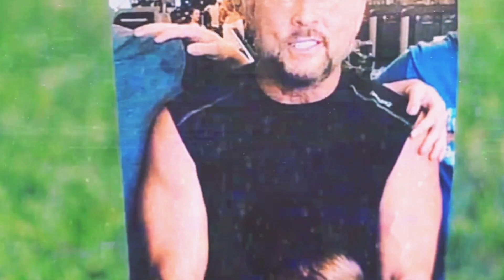LISTEN: LARRY & KAY WOODCOCK CALL CHANDLER PD/DET. MOFFAT JULY 13, 2019 ABOUT LORI VALLOW & ALEX CO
LISTEN: “THIS IS A SETUP” LARRY WOODCOCK & KAY WOODCOCK CALL CHANDLER PD JULY 13, 2019 & TALK TO DET. MOFFAT ABOUT LORI VALLOW & ALEX COX REGARDING CHARLES VALLOW’S MURDER!

Justice For Tylee And JJ Bracelets

@The L Mom
@True Crime Sushi
@Chasing A Murderer
@Pretty Lies And Alibis
@Breaking Crime with Big E
@Internal Negro Affairs (Marlawn aka Sherlock Homeboy)
@Noor Jasmine
@Kj in the RAY
@Keto & Krime
@The Weird Mom

Credit Source:
Source: FOIA

Tylee, JJ, Charles, Tammy, & Joe Ryan’s Spirits  Live On. Their Light Can Never Be Extinguished.  I Know This Because I Feel Their Spirits All Around Us. I Love How They Have United Us From All Around The World. From Every Race, Creed, Religion, Gender, Political Stance, Perspectives, Walks Of Life, Young, & Old. This Is Where I See & Feel Them Most, As Do The Rest Of Our Families. Do we miss them? Yes!! Every moment of every single day. Is this difficult for us to do especially in “real time” and “in the public”? Yes! It’s rather intimidating & even scary in my opinion but I also question how families deal with this when they have a missing, lost, or murdered loved one fall victim!! This is the most difficult time I’ve ever experienced & I absolutely love hearing from each and everyone of you who support me and my family as we journey towards justice. Is it easy? Absolutely not. Is it worth it? Yes, THEY’RE WORTH IT! Sometimes we get all caught up in the crazy & evil details of Chad Daybell and Lori Vallow Daybell and we lose focus as to who lies at the heart of the matter so I just want to remind myslef and all of you out there, who follow these cases, just how much I appreciate you for INVESTING in our families.
Every single one of you invest your time, your energy, money, your expertise, and degrees into the victims & to our families. I feel that we can never thank you enough quite honestly. It’s beautiful, it’s reassuring, and comforting.

I thank you from the bottom of my heart and appreciate your generosity. Every little bit will help me turn this negative into so many positives by building their website, keeping up with the costs for this channel, and establishing foundations in their names so that their legacies may live on and help victims and families of victims in the future. We’ve got a lot of work ahead of us with changing many things like, protocols, processes, procedures, laws, grief groups, child protection, all the way to gender discrimination. There is so much to think about and put pen to paper. I do need help with technical issues, streamlining everything, and basically anything else you can think of in building their platform. Its for Tylee, JJ, and Charles. I do everything all by myself, from editing and uploading videos, learning youtube and livestreaming, researching constantly, grieving, processing, keeping up with court movements, planning & coordinating trips to attend trial(s), conversing & responding  to comments on social media platforms, designing merch to generate funding to retain attorney to create non profits in Tylee, Charles, and JJ’s names. There’s so much work involved in doing this and its even more difficult doing on my own. I don’t mind but it is taking me forever to accomplish. My parents are on board but just aren’t quite ready to deal with or take on at this time. Understandably so. I think it has been the only thing holding me together. I have never been a person who asks for help but God has a way of humbling us and I realize that this is too much on one person. So I am asking for help from anyone who feels up to the challenge.
Thank You so much for your love and support. LoveAlwaysWins 💜💙